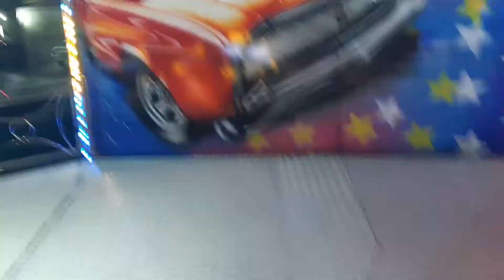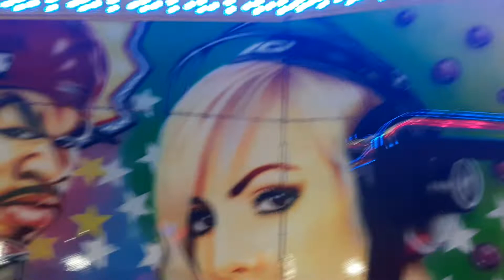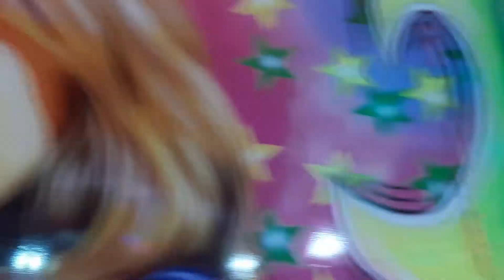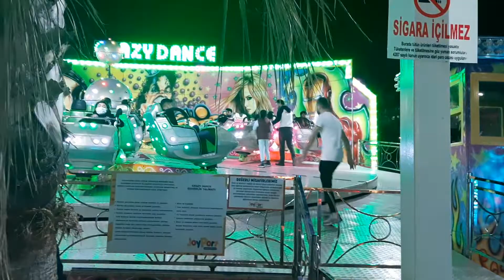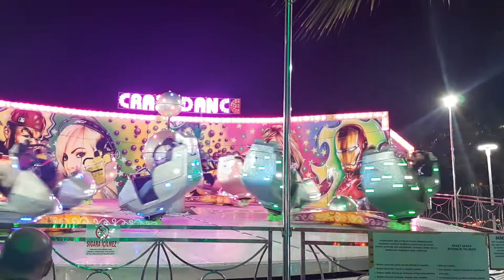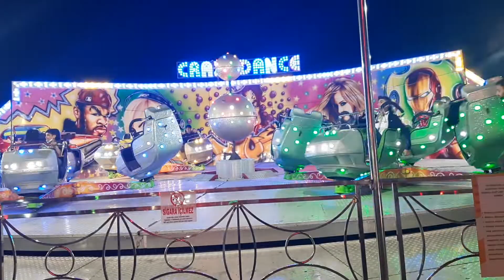Mersin Marina Joy Port Crazy Dance oyuncağına iki kez binince ne olur?eğlenceli çocuk videosu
Daha önceleri gündüzleri gittiğimiz Mersin Marina Joy Port eğlence merkezine şimdi gece gidip eğlenmeye karar verdik ve yeni oyuncakları denedik.